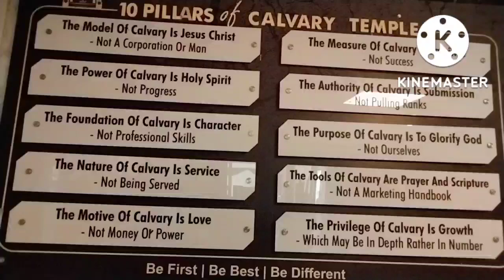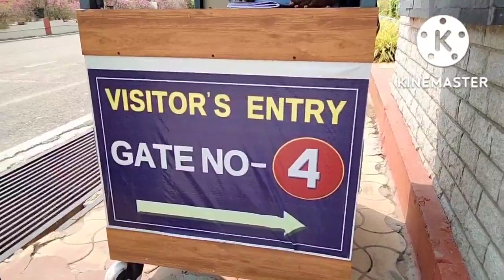Christian Family from Nagaland Visiting Calvary Temple in Hyderabad💖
Instagram~Areni Ngullile (LN Christy)